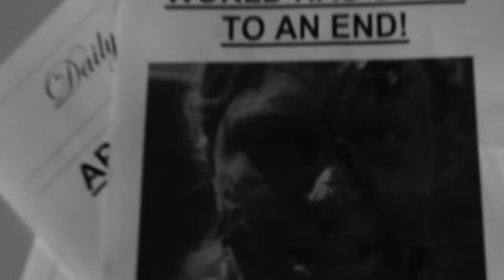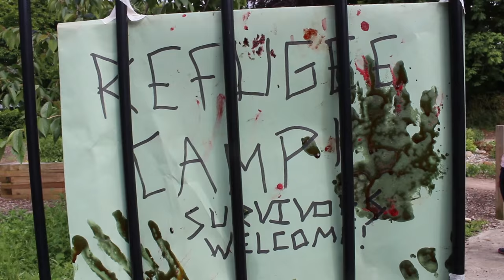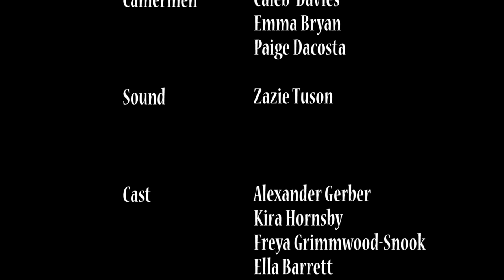Zombie Film Project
Zombie Film Project from students at The Sixth Form Centre, City College Norwich